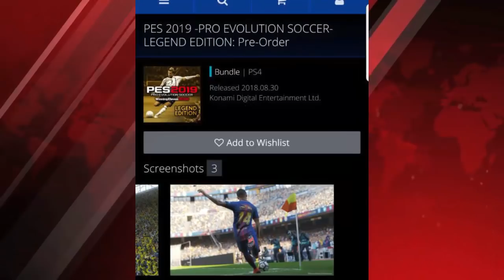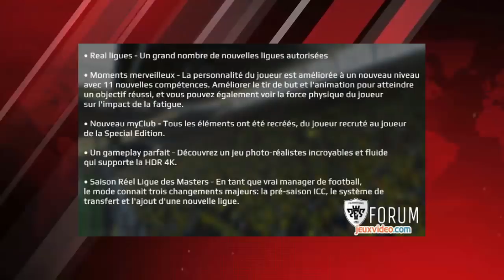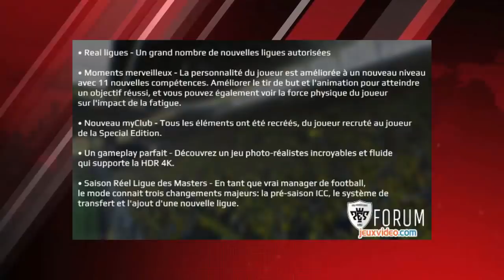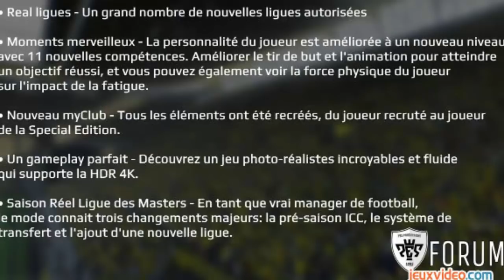PES 2019 - NOVOS GRÁFICOS, IMAGENS DO JOGO, NOVA CAPA (VAZOU TUDO!)